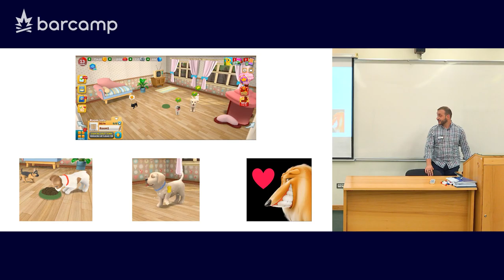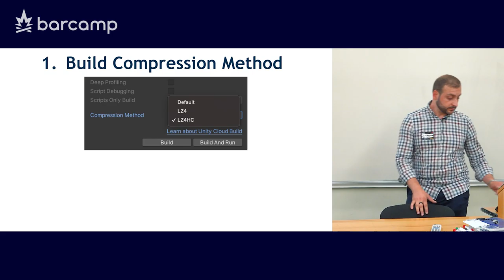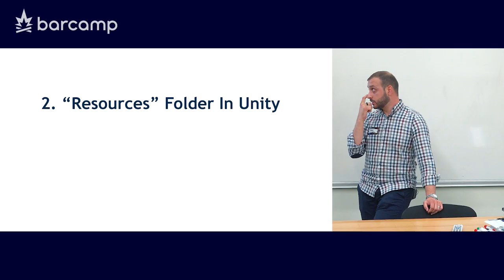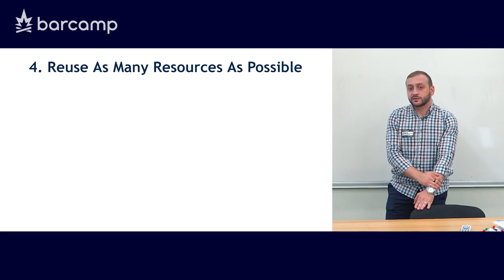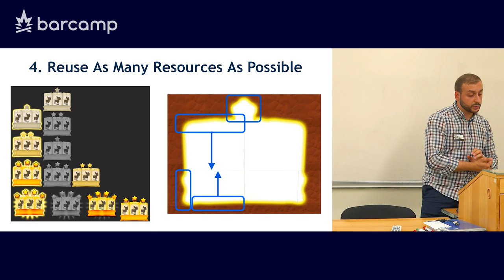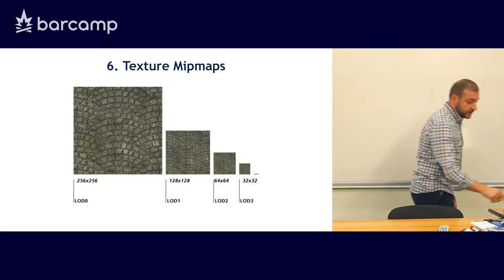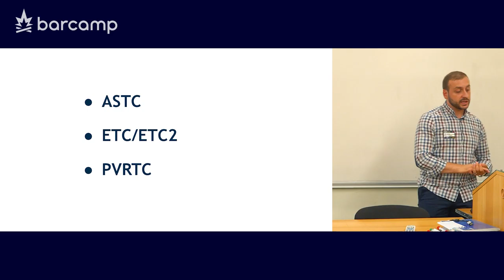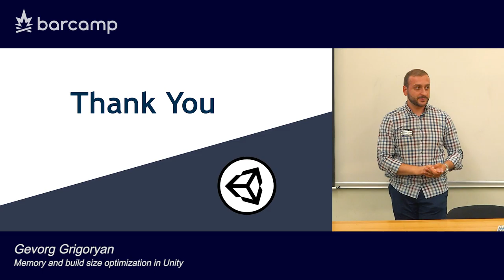11 308 08 Gevorg Grigoryan Memory and build size optimization in Unity